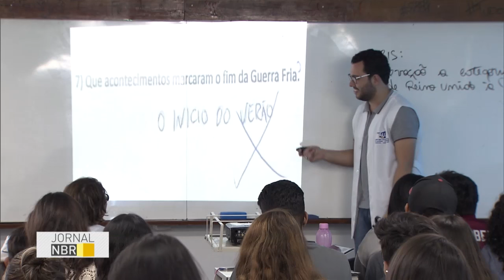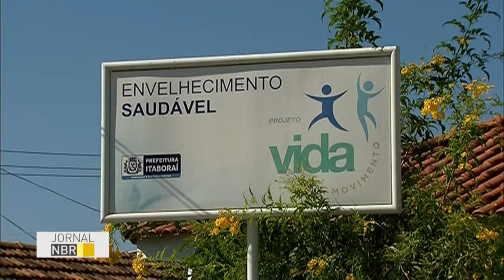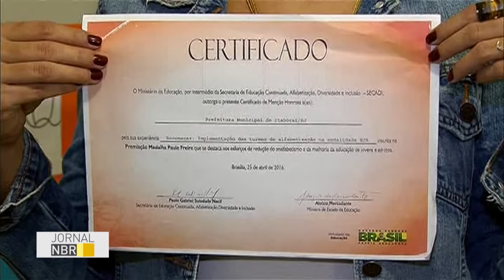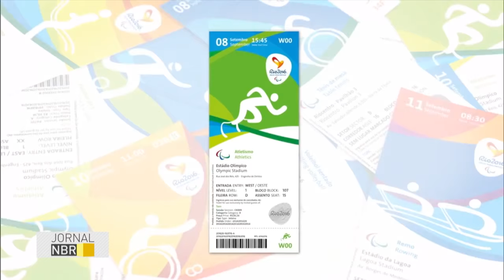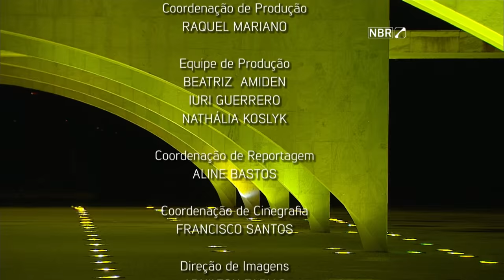Jornal NBR na Íntegra - 23 de maio